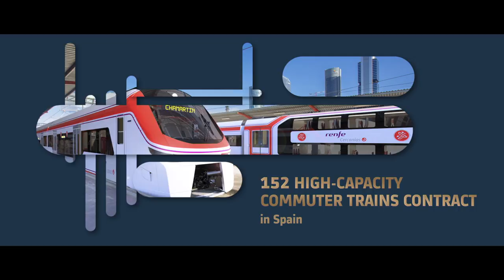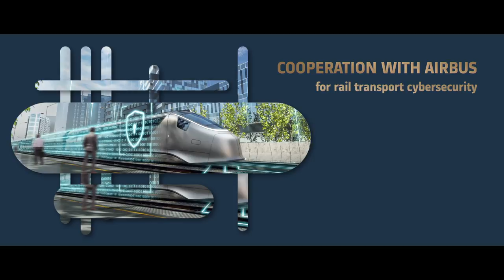Alstom 2021 Highlights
Alstom has seen a number of highlights in 2021. These include the acquisition of Bombardier Transportation, 200 multi-level commuter trains contract to Chicago's Metra, 152 high-capacity commuter trains contract in Spain, 42 intercity trains for Tren Maya's large-scale railway project in Mexico, APM to be delivered to Beijing airport, latest ETCS signalling standard on 13 freight locomotives of DB Cargo, Alstom included in DJSI for the 11th time in a row, cooperation with Airbus for rail transport cybersecurity and Alstom certified as a top employer. Watch the video to learn more about our 2021 highlights!